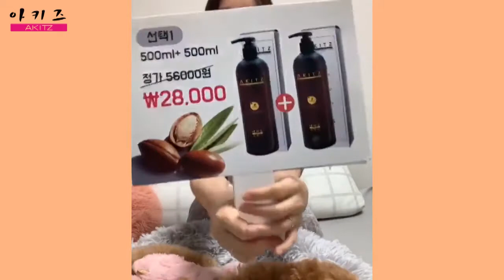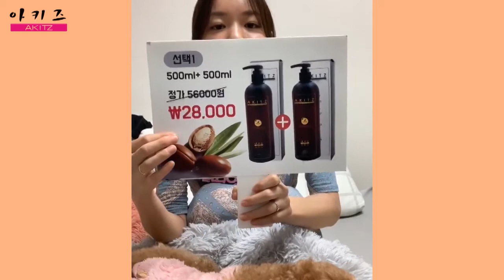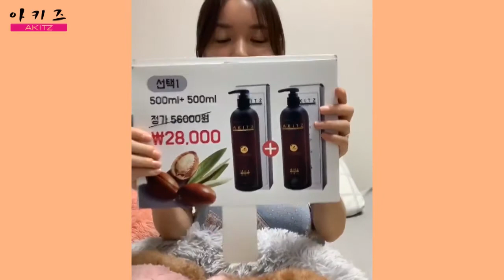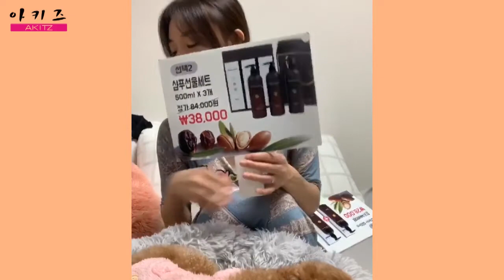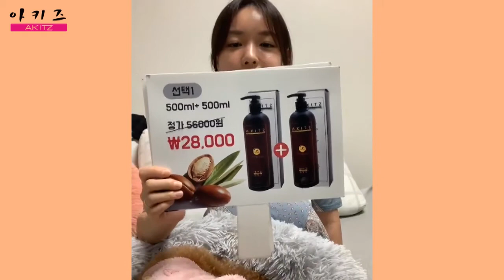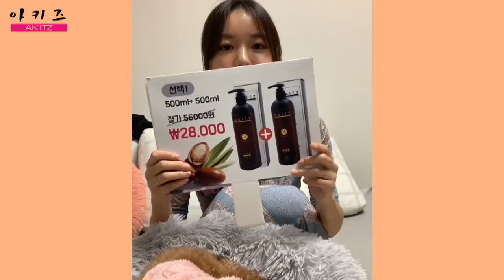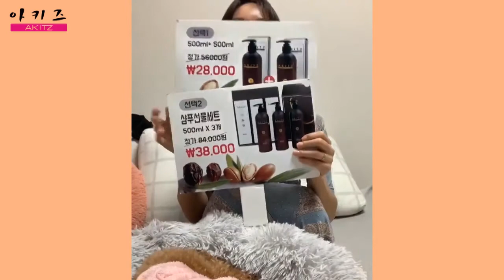댕댕이 피부에 좋은 천연샴푸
▣ 아키즈 펫샴푸 구매 링크

건조한 피부의 애기, 아토피가 있는 애기, 털상태가 별로인 애기들🐶🐶
상태가 완화될 수 있는 천연 성분의 펫샴푸에요~!!

❌나쁜 성분❌은 모조리 빼고
⭕착한 성분⭕만 싹- 집어넣어 만들었어요!!

아로마향이 은은~하게 나는게..
목욕보다는 힐링 스파가 더 어울리는 느낌이에요🤗

▣ 아키즈펫 instagram : @akitz_pet

▣ 카카오톡 @아키즈뷰티 @아키즈

코로나19로 인해 어려움을 겪고 있을 샵주님 및 원장님께 힘을 드리고자
무료로 광고 지원해 드립니다.

어려운 이 시기에 조금이나마 보탬이 되고자 이벤트를 진행하게 되었습니다.
아키즈가 응원합니다!

아키즈에 보내신 성원과 사랑 잊지 않겠습니다.

광고를 원하시는 분 연락해주세요~^^

카카오톡 -@아키즈
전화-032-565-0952